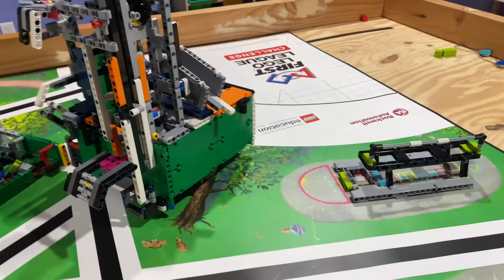FLL RePLAY - Run 1 - 185 Points - Basketball, Boccia, Slide